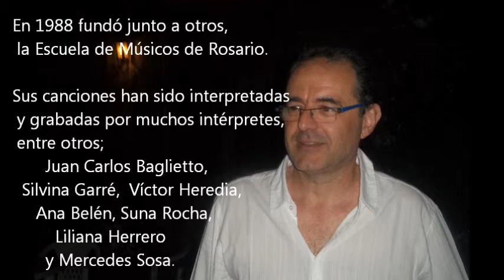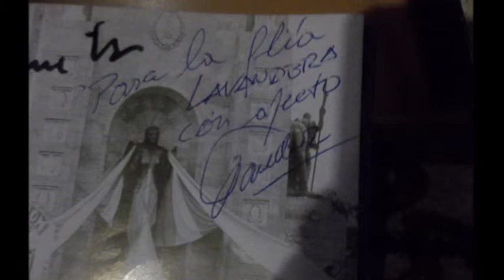JORGE FANDERMOLE 2013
Jorge fandermole. Recital de Florentino Teatro Bar, ciudad de Pergamino. Fragmento de canciones.